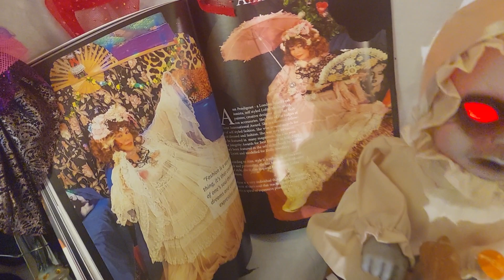HAPPY HALLOWEEN GANAP MAGAZINE. ISSUE 3. 2021.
FEATURED  IN THE  AMAZING GANAP MAGAZINE, SEPT ISSUE.   A BIG THANK YOU TO   BENCH BELLO  EDITOR  IN CHIEF AND FASHION DESIGNER   AND TALK  SHOW HOST  JHON GUARNES  FOR RECONISING MY STYLE.  2021.